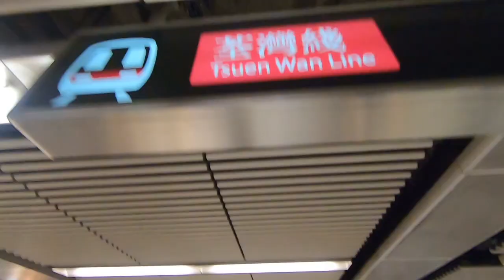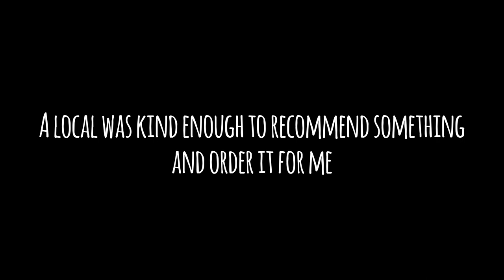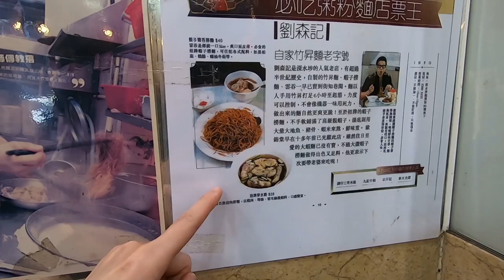Visiting a noodle restaurant in HONG KONG that Anthony Bourdain tested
Ya'll, I'm glad Max didn't get into any trouble while he was in Hong Kong and instead decided to do this little noodle restaurant review. I hope you enjoyed it!

We dedicate this video to Anthony Burdain.

AirBNB:
ABOUT ME
LET"S GET SOCIAL
BECOME A GOGOKID TEACHER
My Camera